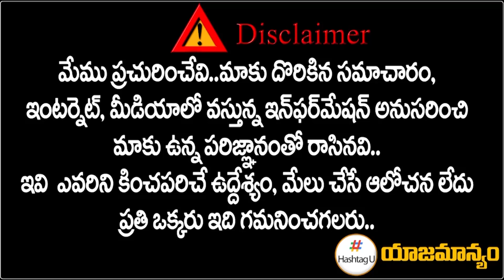రిపోర్టర్‌ని రౌండప్ చేసిన మహిళలు | Huzurabad Women Public Talk On Etela Rajender |CM KCR | Hashtag U